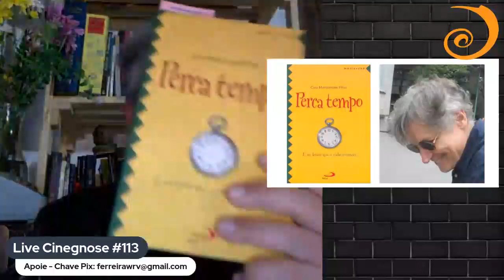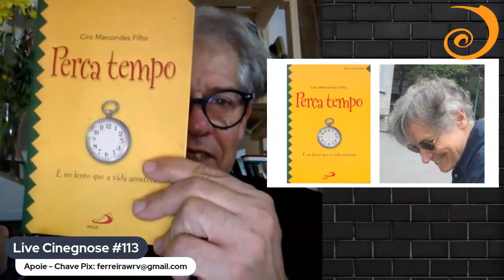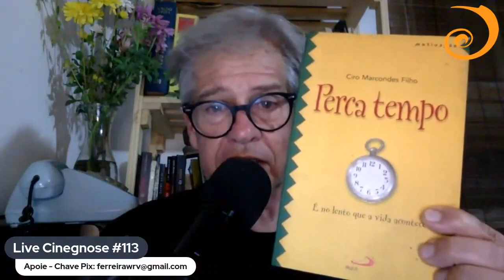Ciro Marcondes Filho, “Perca Tempo” - Sessão Livros que o Blogueiro comprou - Corte Live #113